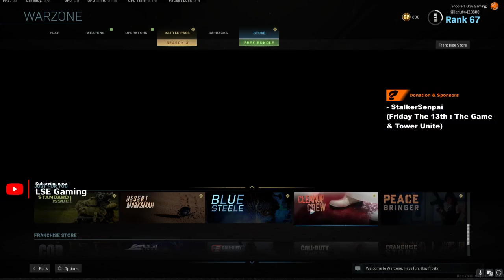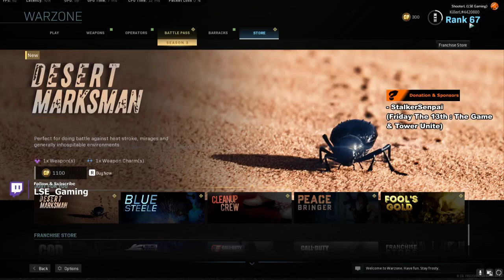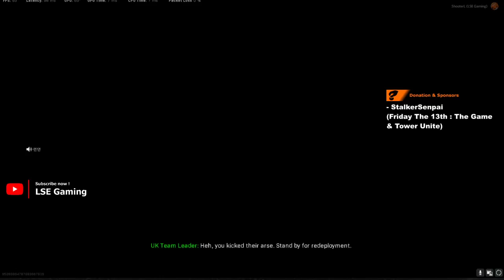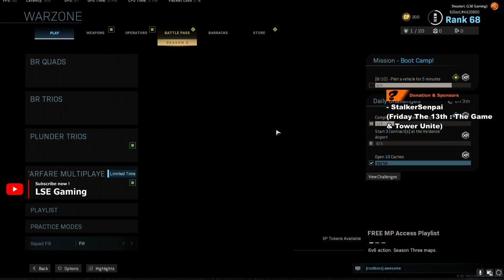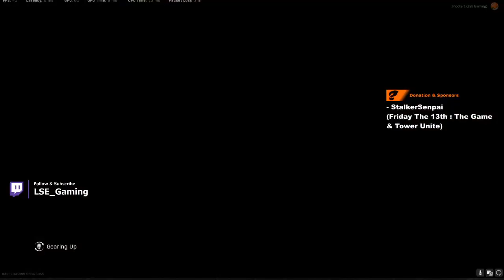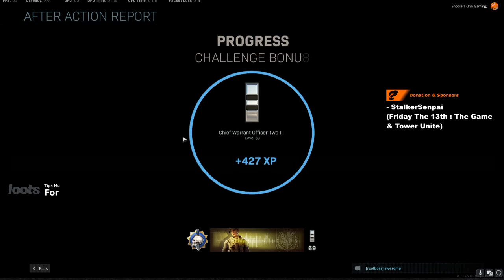[EN/BM/CH] LSE Gaming - Let's Play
Timeline
6:00 -  Stream Begin
14:30 - Call Of Duty: Warzone

- WolfSickle
- Farah Idayu
- Taoyama_01
- MrBulat12
- Username_101
- Tiny
- SirDev

- Imran
- Vincent